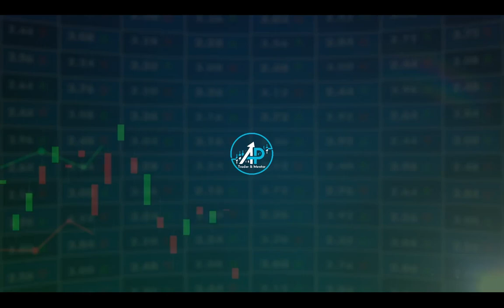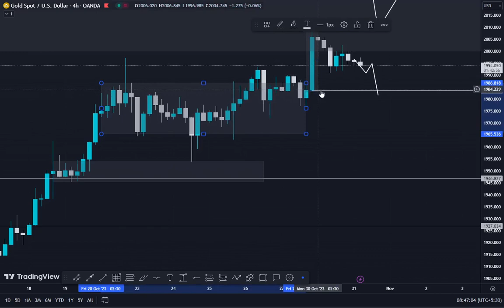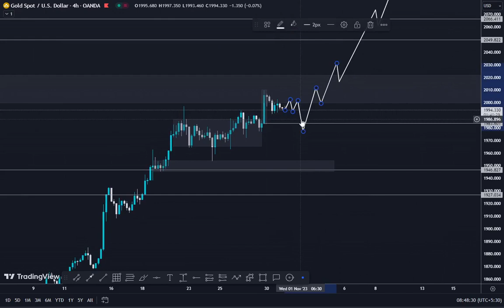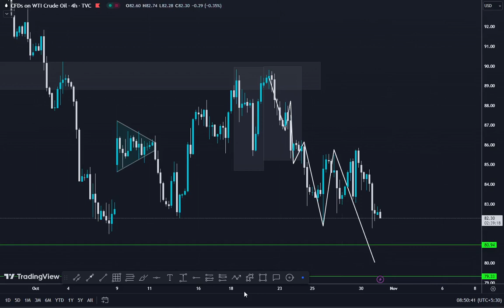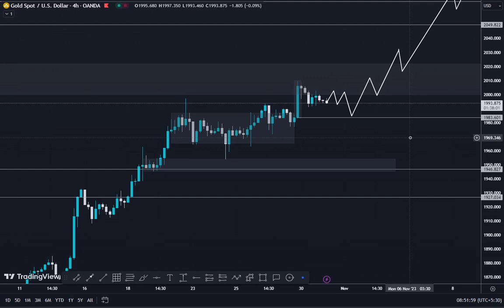Today Forex Gold Analysis